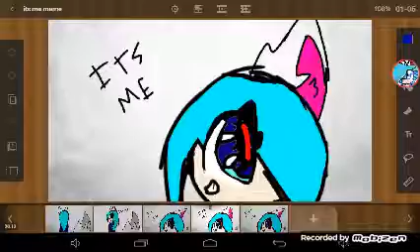Hello Meme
HELLOOOOOOOOOOOOOOOOOO ITS MEEEEEEEEEEEEEEEEEEE.
Hay que se me va la cabeza Dx